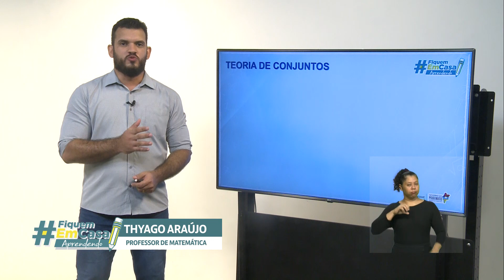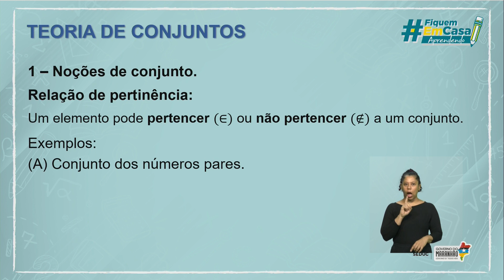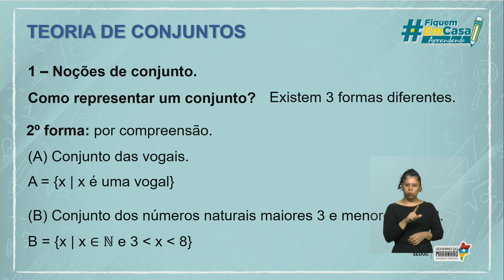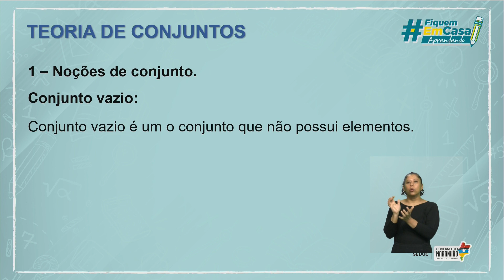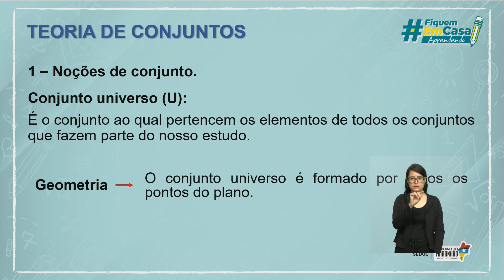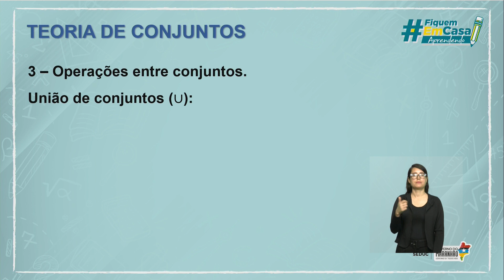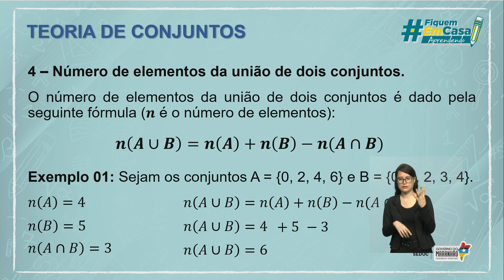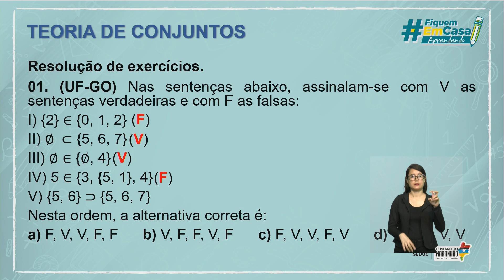FiquemEmCasa Aprendendo | Matemática - Aula 30/03 - Teoria de Conjuntos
Nesta aula, o professor de Matemática, Thyago Araújo, explica sobre Teoria de Conjuntos.

Mande as dúvidas nos comentários, que o professor Thyago Araújo responderá aqui e no Instagram da Seduc: @educacaoma.